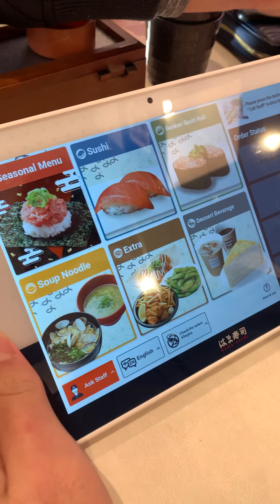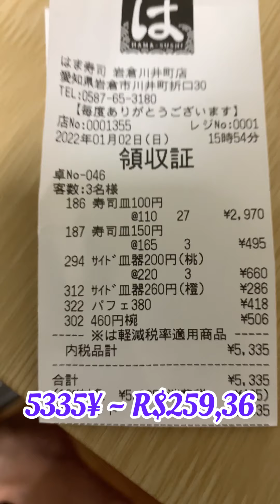SUSHI DE ESTEIRA | JAPÃO | RESTAURANTE SEM GARÇOM